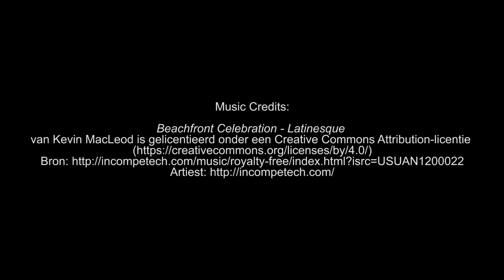ZienInNoord @ De Zoete Inval - 10-06-2017